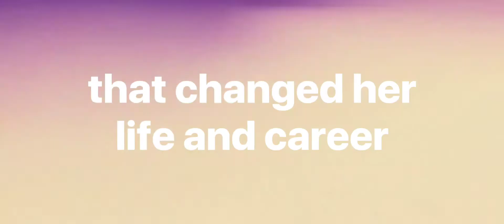happy 1st birthday drivers license!!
i just made this video because liv released this masterpiece a year ago 🥺 i'm so emotional 🥲 i love her so much and i'm so proud of her. go stream drivers license besties!! 🚙🚙💜💜